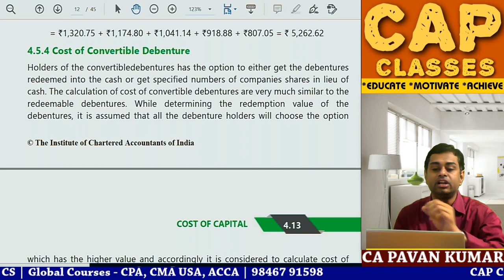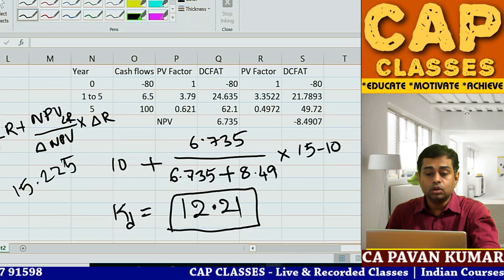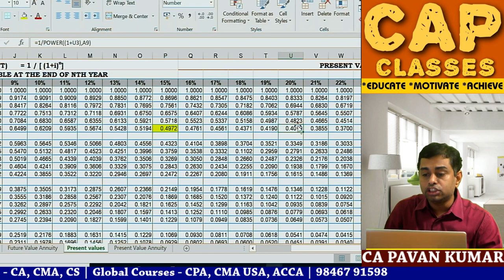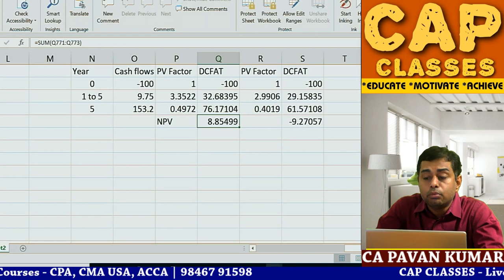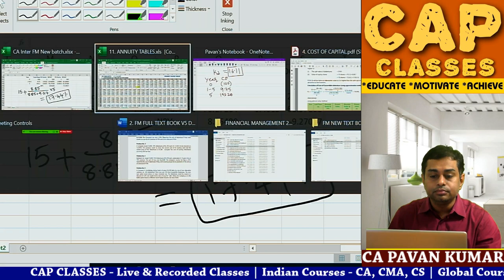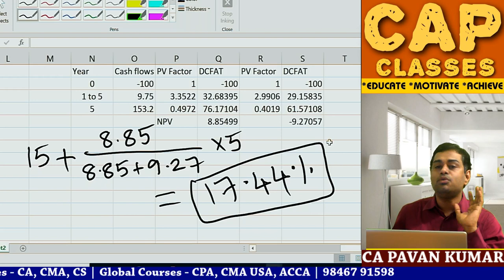Cost of convertible Debentures